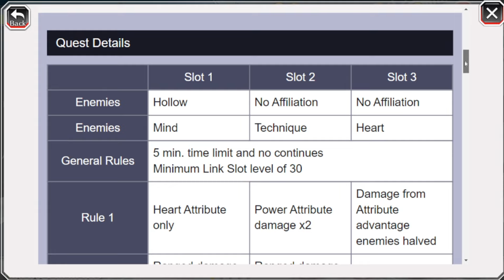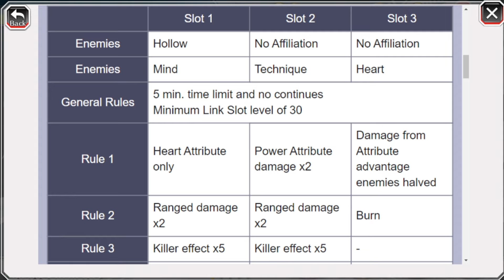QUEM USAR? VEJA AS MELHORES CHARS PRA CADA SLOT DA PRÓXIMA LIMIT BREAKER QUEST! BLEACH BRAVE SOULS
Eae Galera Beleza? Mais Um Vídeo Pra Voces,Desta Vez Pra Mostrar Os Melhores Personagens Para Se Usar Na Próxima Limit Breaker Quest,Dentre Eles Os Tops e os Personagens Que Podem Servir Como Uma Segunda Opção! XD